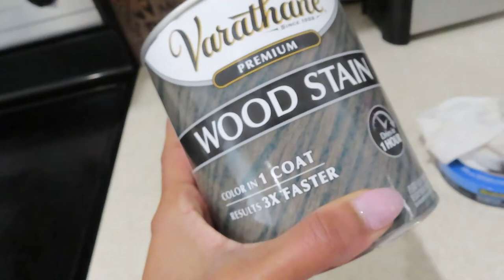DIY KITCHEN COUNTERTOP UPDATE!| UNDER $50!!!|BUDGET FRIENDLY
My Kitchen is coming together slowly but surely, and I'm super excited to see the progress